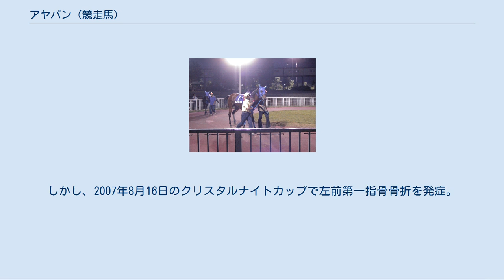アヤパン (競走馬)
アヤパンとは日本の競走馬である。
 馬名は元フジテレビアナウンサーの高島彩の愛称と同じだが、馬名の由来は馬主の知人の呼称であり、関連はない。
 小柄な牝馬ながら、その名前と、快速ぶり、そして頭を上下に振るパドックの独特の仕草などで大きな印象を与えた。
 角川秀樹厩舎に所属し、2005年4月19日の門別競馬場の能検で800メートル49秒9とこの日の一番時計を出して注目される。
6月、ホッカイドウ競馬の札幌競馬場で行われたフレッシュチャレンジでデビュー。
390キロと小柄な馬体重での出走だったが見事に優勝。
続くオープン、ムーンバラッド賞と2着。
リリーカップは4着、札幌競馬の2歳500万下は6着となるが、タニノギムレット賞では1000メートル戦で持ったままで後続に1.1秒差をつけるという競馬で快勝した。
交流重賞のエーデルワイス賞は5着に終わるも、バブルガムフェロー賞は辛くも勝利。
 ホッカイドウ競馬の開催終了後に大井の月岡健二厩舎に移籍、初戦のシーサイドホープ特別はこれまでのレース振りから距離延長が不安視され、3番人気に止まったが、これを克服して見事に勝利。
中央競馬に照準を合わせる。
 初戦は中山競馬の呉竹賞。
ここで素晴らしいロケットスタートを決めて楽々2番手を追走、直線鮮やかに抜け出してアルジェナー以下を押さえ、中央初勝利を挙げる。
 一息入れて南関東の牝馬クラシックを目指すが桜花賞はマイナス15キロの大幅馬体減もあって10着。
東京プリンセス賞は距離不安が囁かれる中で、馬体がプラス22キロと回復し、上手く逃げたこともあって5着と踏ん張る。
ここで、再度ホッカイドウ競馬の角川秀樹厩舎に移籍。
 移籍初戦のフロイラインカップは逃げようとするもエイコウタイムに競りかけられ厳しい展開に。
更にモエレメジャールやオーバーローンにも捲くられ4コーナーで3番手に後退するが、ここから外に出すと再度伸び差し返しモエレメジャールに2馬身差をつけて勝って重賞初勝利を挙げると、古馬との混合戦2着を挟んで挑んだ三冠競走の王冠賞。
カネマサパッションの2番手から抜けだしてコンテやフジノダイヒットに2馬身半の差をつけ、重賞2勝目を挙げた。
 その後、再び南関東に戻り、大井の月岡健二厩舎に所属。
南関東復帰戦のトゥインクルレディー賞は中途半端な競馬となりアウスレーゼの6着に敗れる。
続く条件戦のペルセウス賞は逃げ切り勝ち。
後続に4馬身差をつける圧勝だった。
TCKディスタフは逃げ切れずアウスレーゼの6着。
ここで、陣営は再び中央挑戦を決断。
ターコイズステークスに挑戦する。
うまくスローペースで逃げたものの、直線伸びずにシンガリ負け。
 船橋記念から始動。
G1馬のプライドキムが格の違いを見せつけてレコード勝ちしたレースで1.0秒差の3着に踏ん張るが、ここで3ヶ月の休養。
復帰戦はしらさぎ賞。
逃げられずに5着に終わる。
 ここで、船橋の佐藤賢二厩舎に移籍。
初めての川崎競馬場となったスパーキングナイトチャレンジは惨敗したが、その後4着、2着と調子を上げていった。
しかし、2007年8月16日のクリスタルナイトカップで左前第一指骨骨折を発症。
競走中止し、予後不良となり安楽死の措置が取られた。